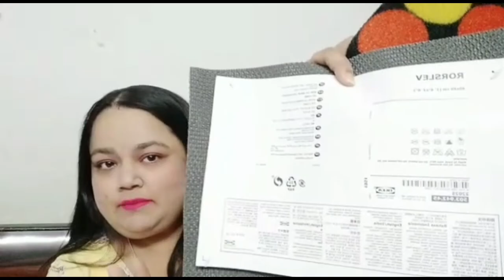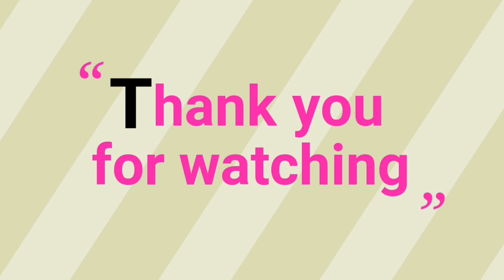IKEA haul // India's largest furniture store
IKEA
Plot 15, 15 A, 15 B, 15 C Village Turbhe and Pawana TTC Industrial area, Thane - Belapur Rd, Navi Mumbai, Maharashtra 400703